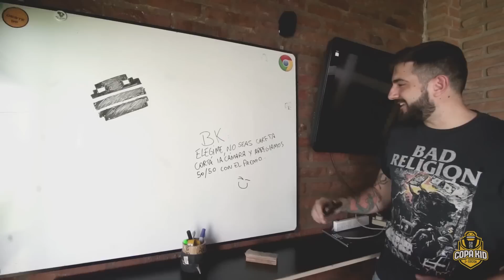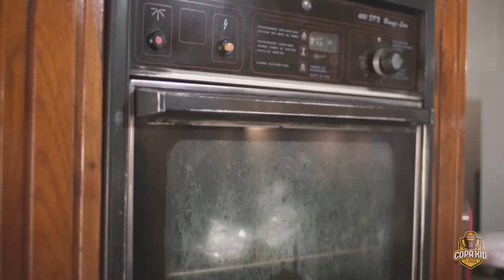Nunca probé una hamburguesa como ésta - COPA KID 2020 #1